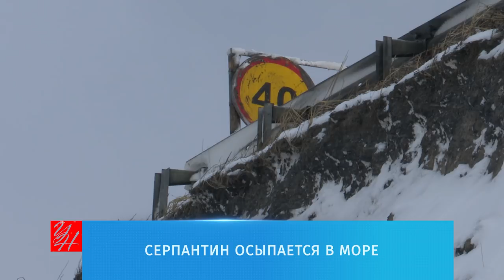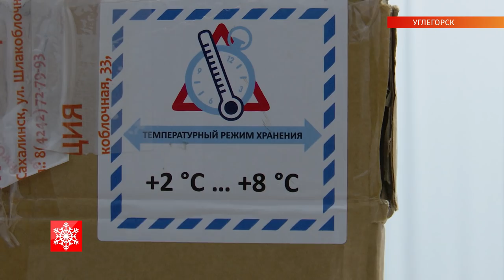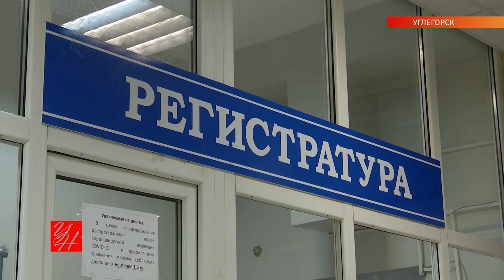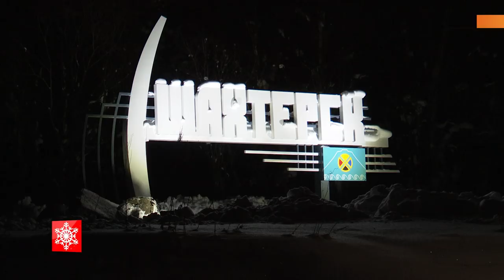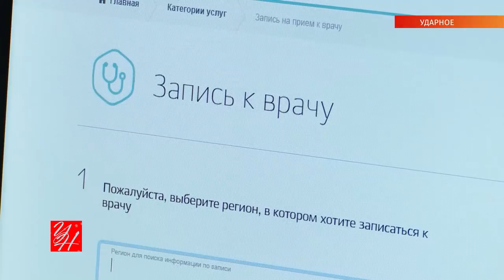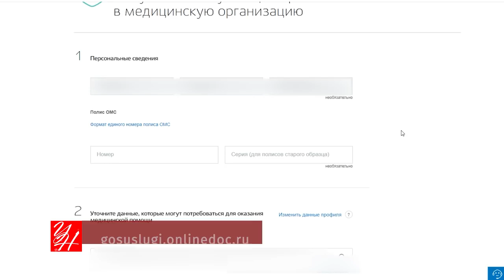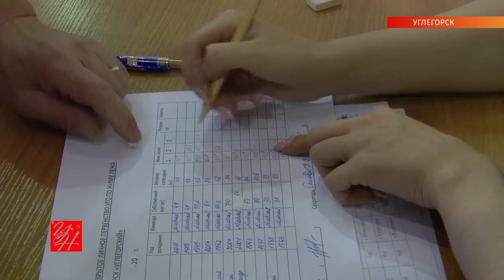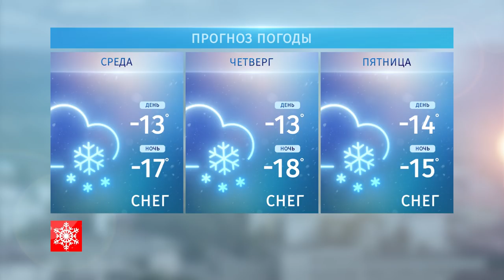Выпуск ТРК «Углегорские новости» от 25.12.2020 г.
В этом выпуске:
0:00 — Темы выпуска
0:59 — В Углегорск привезли вакцину от ковида
3:18 — Бюджет-2021: экономить придётся всем
4:59 — Авария в Шахтёрске может повториться
5:59 — Углегорский серпантин сыпется в море
7:36 — В Шахтёрске «включили» стелу
8:21 — Почему на углегорских дорогах так грязно?
11:46 — Телемедицина: просто и бесплатно
13:55 — «Тащи удачу!», конкурс для рыбаков
15:06 — Реклама
16:46 — Где можно купить живую ель?
17:17 — Что ждёт в новогоднюю ночь?
18:07 — Хоккеисты приступили к тренировкам
20:36 — Где в районе проложили лыжню?
21:28 — В Углегорске можно попасть на «Снегурацию»
24:12 — Первенство по жиму штанги: кто победил?
25:49 — О чём мечтают земляки? Опрос
27:12 — Погода